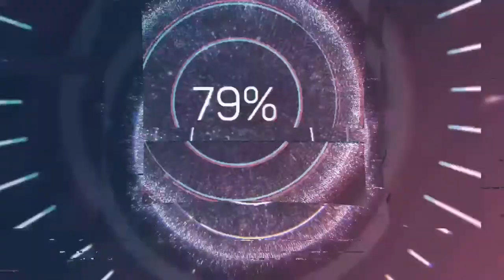Success is Freedom (Episode 6)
Success is FREEDOM (Episode 006)

Episode 6 of Success is _ podcast with guest Rob Kessler is live today. Rob Kessler is an inventor, a boat Captain, a serial entrepreneur, and co-founder of Million Dollar Collar. Rob has experience in several high-dollar industries, including Diamonds, Real Estate, and Automotive Sales which provides him the best combination of backgrounds to transition into the fashion world.

Rob is one of the successful entrepreneurs who created his business through his previous experience. His inspiration for his million-dollar collar is from the frustrating outcome of his wedding photos after his shirt looked sloppy on the biggest day of his life. He followed his passion and got the business both he and his wife wanted “a simple solution to fix the unsightly collapse of the collar of a casually worn shirt.”

Join me as I uncover Rob’s secret to achieving his success as he looks at the world from various standpoints than most people do, leading to his success in everything he does and staying ahead of the competition.

📌Available now 👇👇
Spotify, google podcast, Anchor, apple podcast, and Youtube